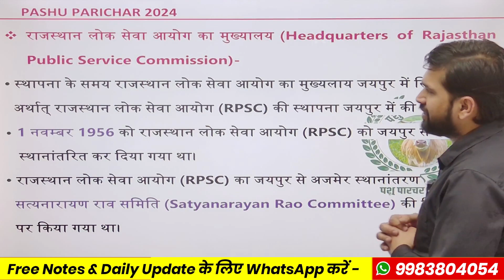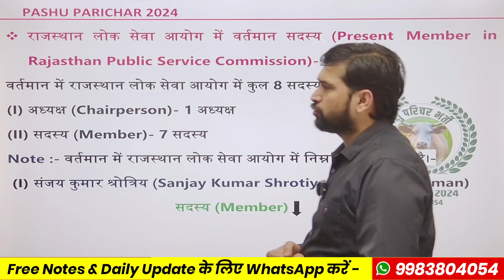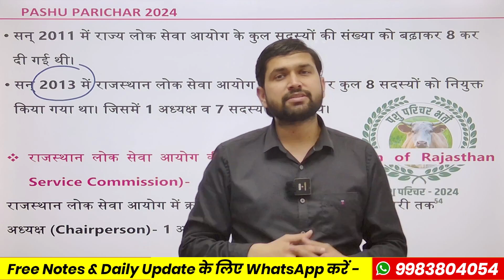राजस्थान लोक सेवा आयोग (RPSC) स्थापना, अध्यक्ष, सदस्य, कार्यकाल || एक क्लास सभी सवाल खलास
👉 PDF के लिए नीचे दिए गए Link से Telegram Join करे-

राजस्थान लोक सेवा आयोग,राजस्थान लोक सेवा आयोग अजमेर,राज्य लोक सेवा आयोग,राजस्थान लोक सेवा आयोग अजमे,राजस्थान लोक सेवा आयोग से बड़ी खबर,राजस्थान लोक सेवा आयोग परीक्षा क्या है,राजस्थान लोक सेवा आयोग में कितने सदस्य हैं,राजस्थान लोक सेवा आयोग के अध्यक्ष 2024,राजस्थान लोक सेवा आयोग के प्रथम अध्यक्ष,राजस्थान लोक सेवा आयोग के महत्वपूर्ण प्रश्न,राजस्थान लोक सेवा आयोग में कितने सदस्य होते हैं

राजस्थान लोक सेवा आयोग gk
राज्य लोक सेवा आयोग
राजस्थान लोक सेवा आयोग अजमेर
राजस्थान लोक सेवा आयोग के सदस्य
राजस्थान लोक सेवा आयोग भर्ती 2024
राजस्थान लोक सेवा आयोग के अध्यक्ष
राजस्थान लोक सेवा आयोग का गठन कब हुआ
राजस्थान लोक सेवा आयोग परीक्षा क्या है
राजस्थान लोक सेवा आयोग की स्थापना कब हुई
राजस्थान लोक सेवा आयोग महत्वपूर्ण प्रश्न
राजस्थान लोक सेवा आयोग के वर्तमान अध्यक्ष
राजस्थान लोक सेवा आयोग में कितने सदस्य हैं

राजस्थान लोक सेवा आयोग,राज्य लोक सेवा आयोग,राजस्थान लोक सेवा आयोग gk,राजस्थान लोक सेवा आयोग अजमेर,राजस्थान लोक सेवा आयोग के अध्यक्ष,राजस्थान लोक सेवा आयोग के वर्तमान अध्यक्ष,लोक सेवा आयोग के अध्यक्ष का कार्यकाल,राजस्थान लोक सेवा आयोग के सदस्य,राजस्थान लोक सेवा आयोग की स्थापना कब हुई,राजस्थान लोक सेवा आयोग के अध्यक्ष 2020,राजस्थान लोक सेवा आयोग के प्रथम अध्यक्ष,राजस्थान लोक सेवा आयोग के प्रथम अध्यक्ष कौन थे,लोक सेवा आयोग,संघ लोक सेवा आयोग का गठन